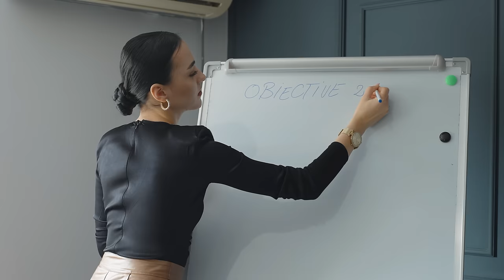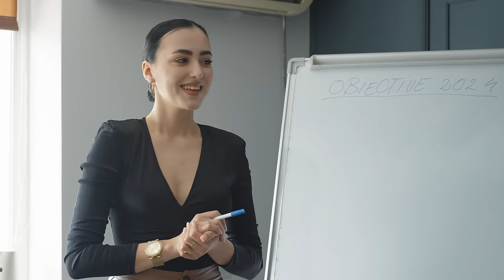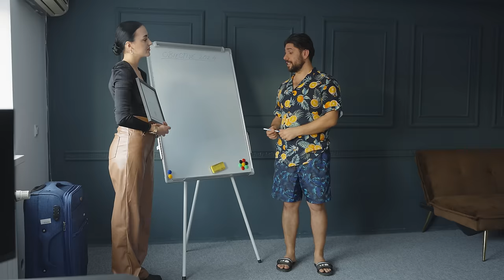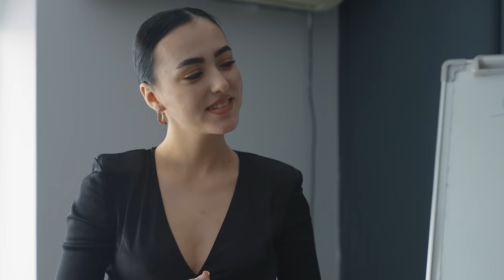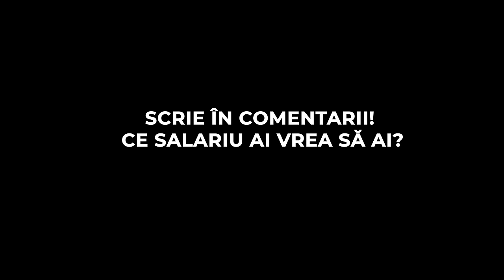Angajații Români în 2024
Clipuri similare:
Lauda și Invidia la Români
Concediu la Mama Soacră
Vecinul și Locul de Parcare
2 Mai Șefi ca Altul
Badantele și moștenirea averii în străinătate
Când faci promisiuni pentru Noul An
S-a scumpit factura la curent
Când femeia apelează la fostu
Străinătatea și Femeia
POLIȚIȘTI ÎN CONCEDIU
Samsarul și Blonda
MAȘINĂ LA MÂNA A DOUA
Instructorul de blocat masini
Barbatul modest sau cel bogat?
PORCUL DE POLIȚIST (Cauciucuri de iarnă)
Băutura și femeile
Bărbatul șmecher sau muncitor?
FATA PREZINTĂ IUBIȚII ACASĂ
Dragoste La Prima Vedere
Femeile vs Bărbații la volan
Nu arăți ca în poză
CU PRIETENII LA MARE
POLIȚIȘTI ÎN CONCEDIU